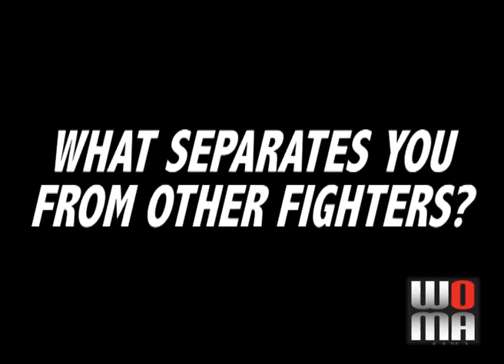Royce Gracie Talks Pt1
The legendary Royce Gracie talks about his fighting style, his family, and his training.  How does he train, what makes him a great fighter, how does he train?